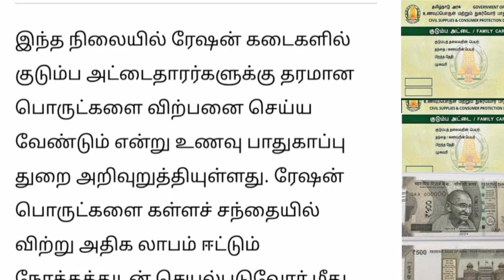ரேஷன் அட்டைதாரர்களுக்கு GOOD NEWS தமிழகத்தில் பறந்த அதிரடி உத்தரவு.. | Ration card news Tamil..